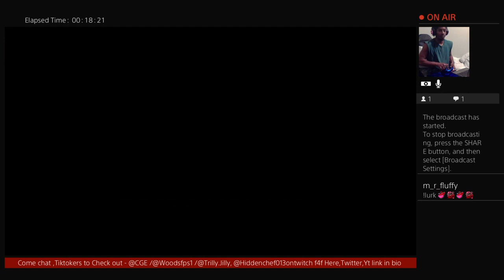I F4F on Twitter & Yt CzarDon3 /tiktok Hiddenchef013ontwitch / & rt my follows from here at followb